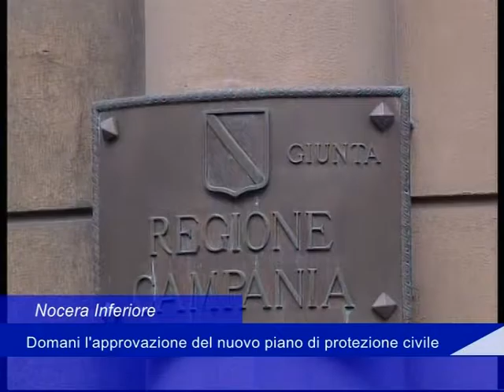protezione civile 27 luglio